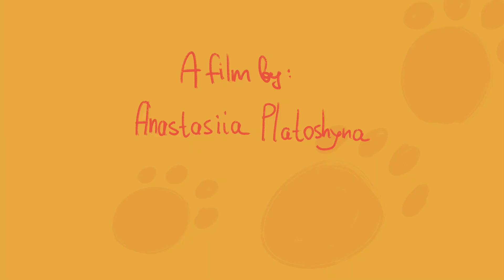Cat Lady (Titmouse 5 Second Day)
A short film I made last year for 5 second day at Titmouse last year!
I wish I channeled the same energy when working on my thesis film at college LOL

@stasya_sher on twitter
stasya-sher on tumblr